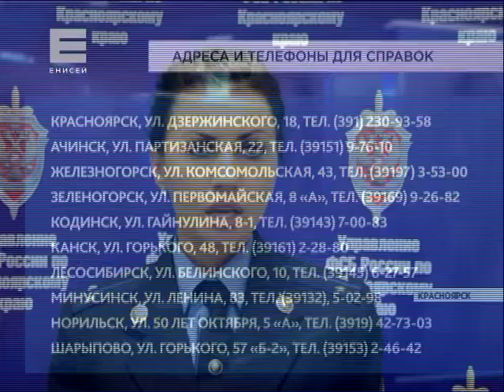ФСБ приглашает на погранслужбу (Новости 26.10.15)